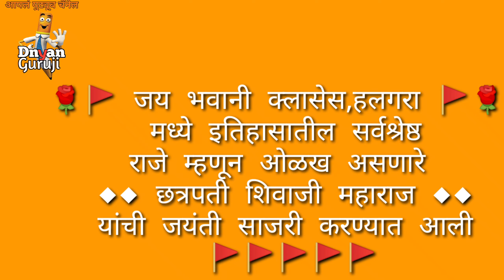शिव जयंती उत्सव - 2021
The end of the word from "CK".

👌 70 वा प्रजासत्ताक दिन
श्री महर्षी वाल्मिकी प्राथमिक विद्यालय, राजेवाडी

by Dnyan Guruji